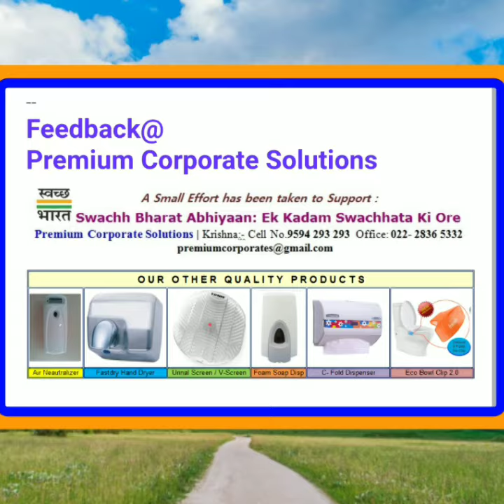Do not use naphthalene balls.